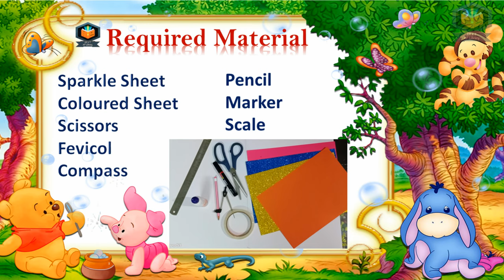Diya Craft Ideas Home | Diwali Diya Craft | Creative Ideas | Happy Diwali